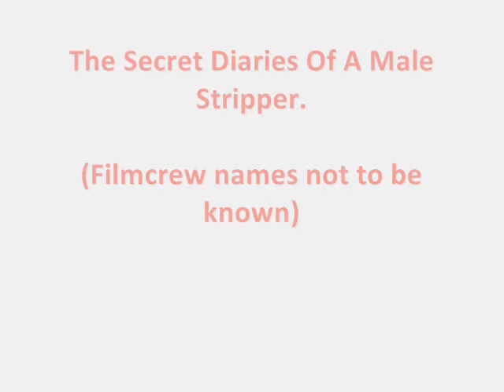The Secret Diaries Of A Male Stripper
(No stripping involved!) A Documantary of a male stripper and his wife and how they live out there daily routines. Only problem is, one if them doesn't feel appreciated, and one of them is an exotic dancer. Halarity Ensures.